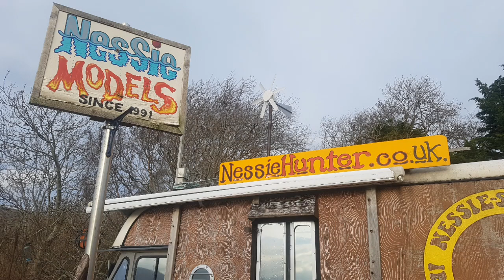Loch Ness treasures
I enjoy beach combing, nature photography and art.see my folksy online shop for some of my creations.
Im a mobile beauty therapist in Inverness and also a consulatant for Neals Yard, I love their organic products and use them in my facials, pedicures, Aromatherapy and manicures, I use natural and cruelty free products in all my treatments. I cover the Inverness area and sometimes out with, and I am providing a mobile beauty service and have regular clients, when I have some time available, I create Art and sell it!
To see some of my creations you can see past videos or my folksy online shop if you want to browse, or buy an item. I have seaglass pendants and seaglass hangings for sale and will be adding more. To view and buy my art click on this link
 many items reduced!**To have a look at the treatments I offer go to my beauty website

Mobile Beauty Therapist services, for ladies in the highlands
Mixed Media Artist on Twitter

presence pendants on Facebook
Art cards by Janine Joy on Facebook
Ive recently set up a shop on Redbubble and will be adding to it every day. check out some of the designs you get some great unique designs from independent artists and designers.

As well as enjoying beach combing, nature photography and art...Im a mobile beauty therapist and also a consulatant for Neals Yard, I love their organic products and use them in my facials, pedicures, Aromatherapy and manicures, I use natural and cruelty free products in all my treatments.